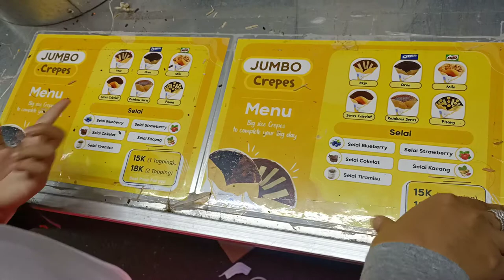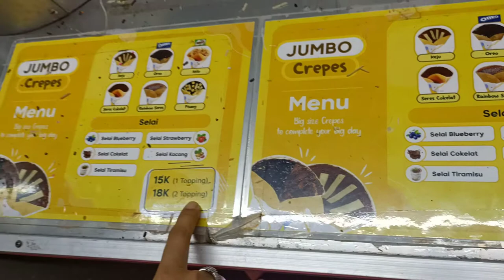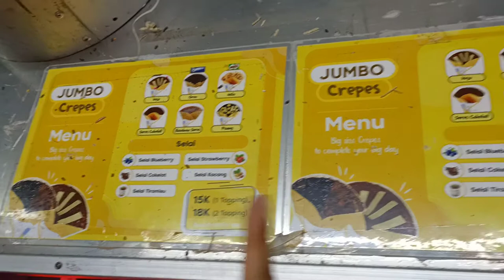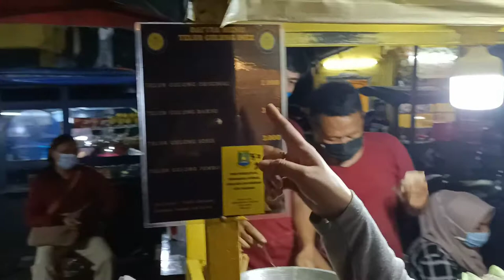CREPES JUMBO KULINER PASAR LAMA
ALAT PEMANGGANG DAGING SERBAGUNA
LINK PROMO DISINI 👇👇👇
Normal Rp.599.000
Harga HOT DEAL rp.179.000

kawasan kuliner pasar lama Tangerang

Jumbo Crepes

harga 1 toping Rp. 15.000
           2 toping Rp.18.000
Banyak Aneka Rasa

Terimakasih sudah mampir di chanel
Ovie kulineran yg akan selalu memberikan informasi tempat - tempat kuliner yg enak - enak.